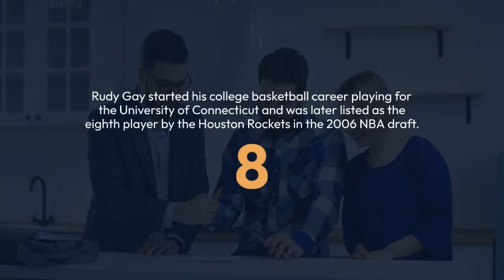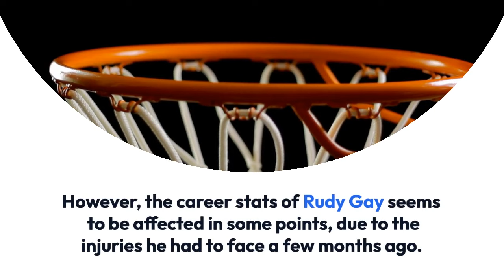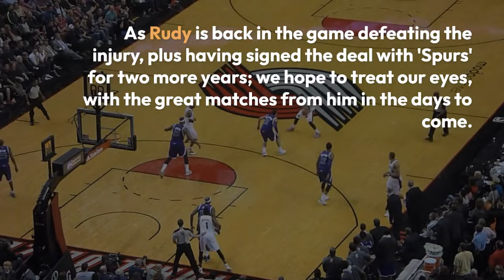Rudy Gay Accords To Two-Year Contract Agreement With Spurs! What is His Current Stats?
The Great Rudini; Rudy Carlton Gay Jr, is now done with Sacramento Kings and recently got associated with San Antonio Spurs with a two-year contract in a deal of more than $17 million.

While he was about to join the Oklahoma City Thunder this week as a potential suitor; the gap between the two parties' signing amount resulted in Rudy opting Spurs as a possible second option to All-Star's Kawhi Leonard.

The San Antonio Spurs made an announcement on 6th July, Thursday, about getting Rudy Gay signed; who owes a position of small forward in a team.  A reporter of NBA, Adrian Wojnarowski also reported the news via a tweet.

Rudy Gay has now, signed an agreement of two years for a huge deal worth $17,232,300 with an annual salary of $8,616,150. For the year, 2017-18, he is going to have a base salary of $8,406,000.

Rudy Gay started his college basketball career playing for the University of Connecticut and was later listed as the eighth player by the Houston Rockets in the 2006 NBA draft.